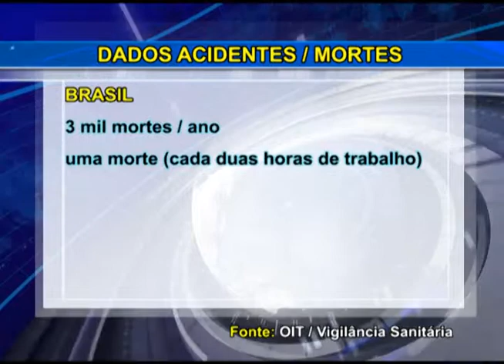Em reflexão a Data Mundial de memória às vitimas de Acidente de Trabalho PST realiza palestra